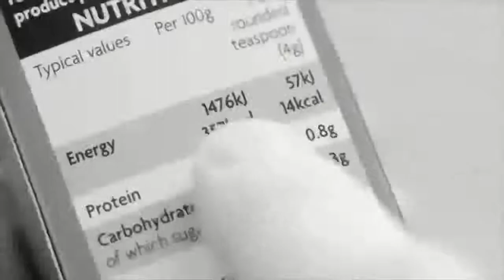Weight loss workout plans for women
Weight Loss Program made Exclusively for Women !

HOW TO LOSE AND KEEP WEIGHT OFF!
We’re here to tell you why and how most people fail at weight loss…

An we are also here to tell you how our program is going to change your life forever. Most people explore diet fads that include radical “crash diets”. Of course you’ll lose the weight, but you’ll surely gain it right back as soon as you resume a normal lifestyle. This is not the proper way to lose and sustain healthy weight loss. This is why we’re here!